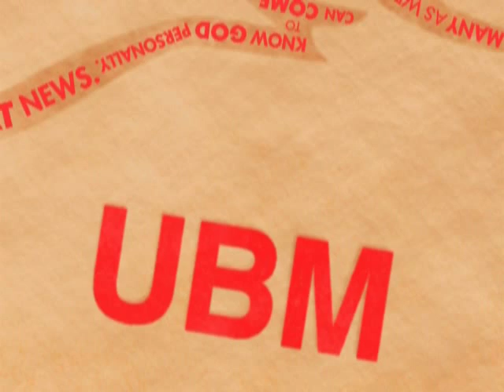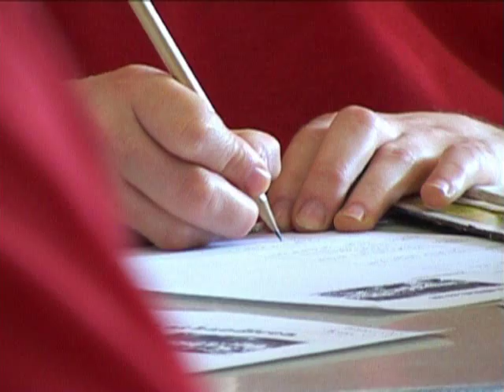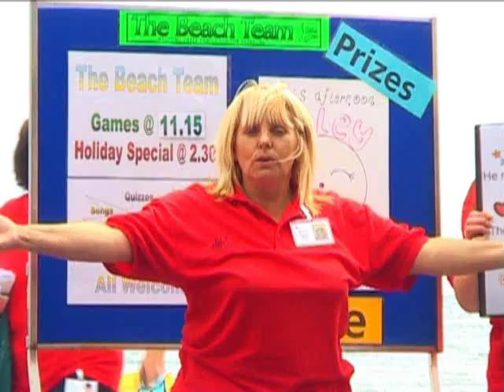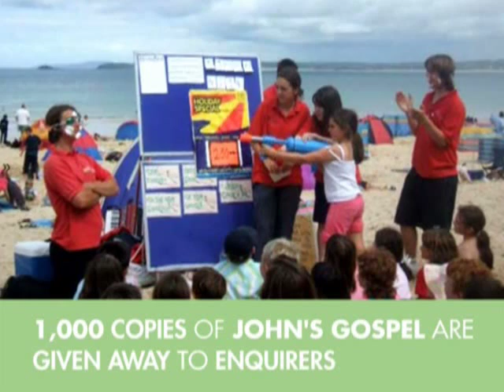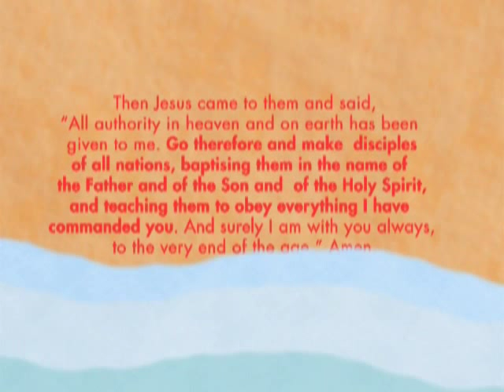United Beach Missions (UBM) Needs You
Promotional video for United Beach Missions (UBM) 2008 - 5 minute version